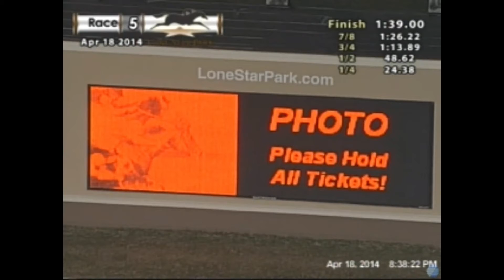Powers Ofthe Court | Lone Star Park | 4.18.14